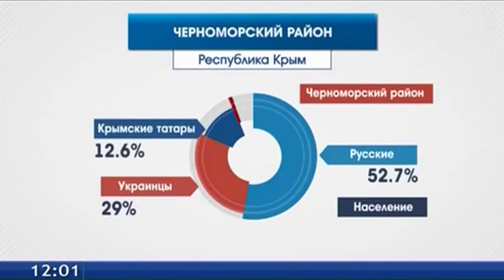Делегация Тюменской области отправилась в Крым. ТСН 27.01.15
Губернатор Владимир Якушев с делегацией правительства региона находится в Крыму. В планах - встретиться с главой Республики и посетить  подшефный Тюменской области Черноморский район. Цель поездки - обсудить вопросы оказания методической помощи в организации работы объектов ЖКХ и социальной сферы. Черноморский район по размеру небольшой. Всего полторы тысячи квадратных километров. Это даже меньше площади самого малого района Тюменской области - Сорокинского. К тому же, среди сельских территорий Крыма, Черноморский отличается самой низкой плотностью населения. Там проживают около 32 тысяч человек. В одном только Ялуторовске больше - почти 38 тысяч. Что касается национального состава, свыше половины жителей Черноморского района - русские. Около трети - украинцы, чуть более 12% - крымские татары. Основную часть территории занимает распаханная холмистая равнина. В недрах есть запасы природного газа, можно добывать известняк, камень-ракушечник. Горько-соленые озера богаты лечебной грязью. А побережье - курортными зонами, которые популярны среди любителей недорогого отдыха у моря.